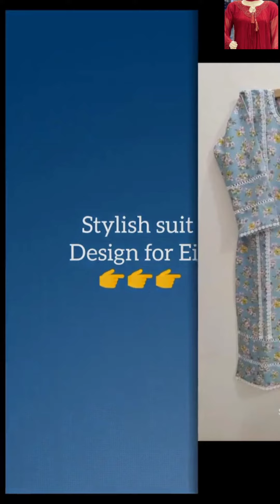MARIA B's Latest Summer Eid Lawn Cotton Collection 2023-mariab /eid dress design2023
maria b 2023
maria b new summer collection 2023
maria b summer collection 2023
maria b new summer 2023
maria b new arrivals 2023
maria b new lawn 23
maria b sale 2023

misbahbeautytipsa sale

short kurti design casual kurti design

latest lawn cotton casual dress

designs